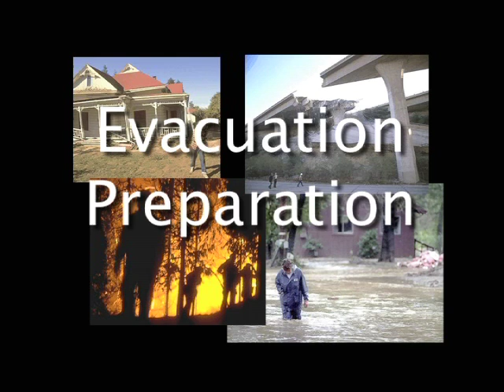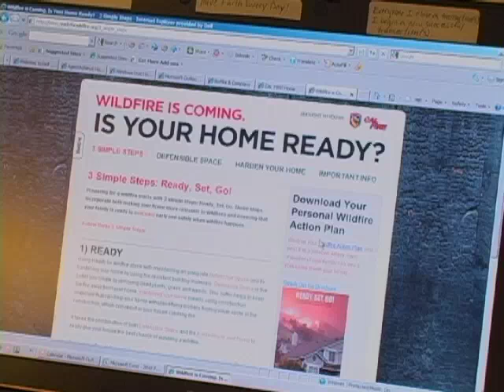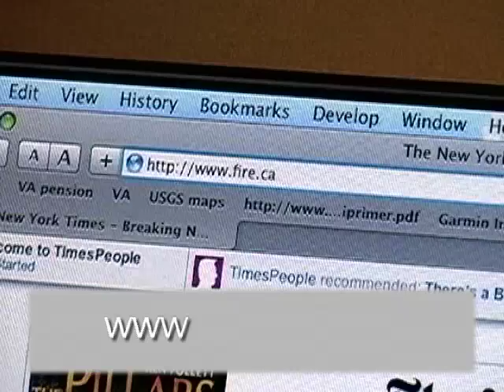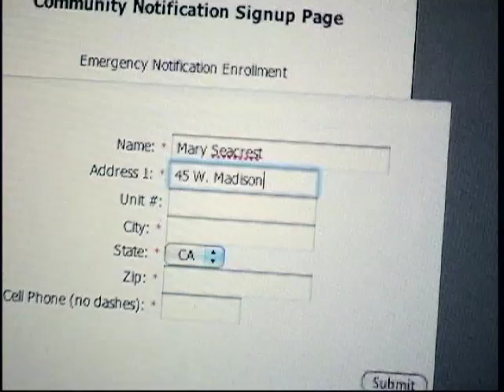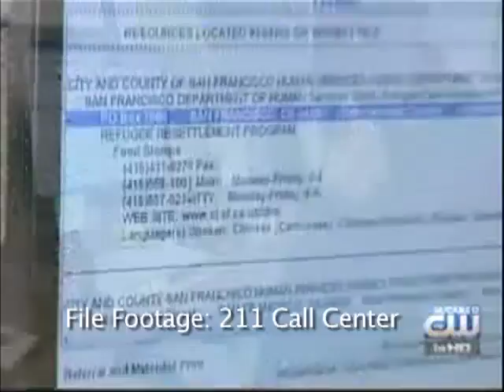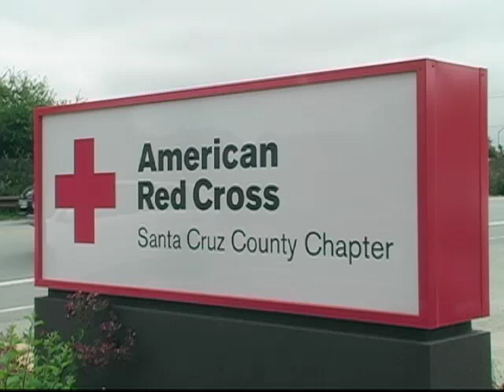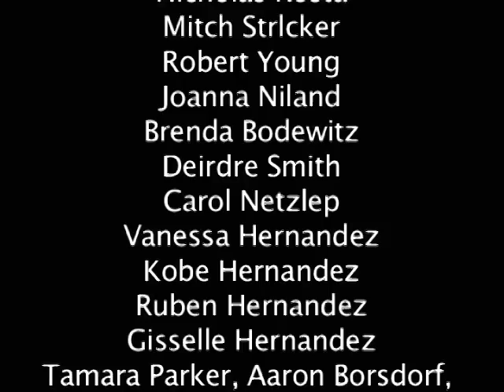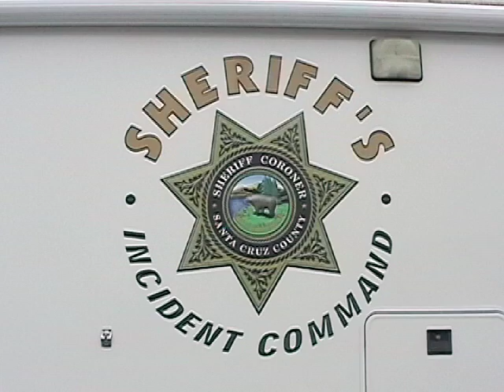Evacuation Procedures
Information on how to plan and prepare for an emergency evacuation.